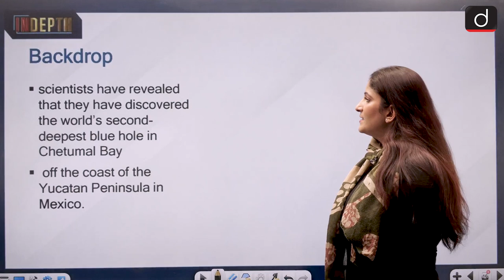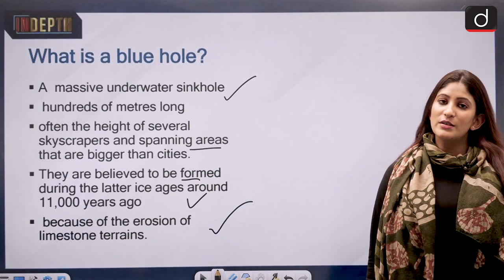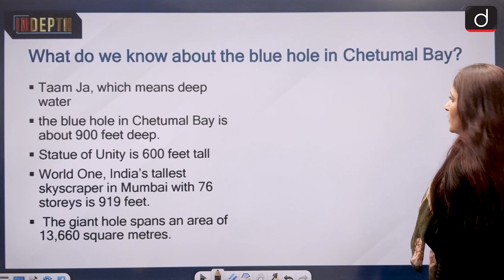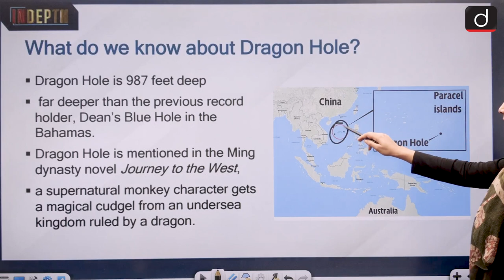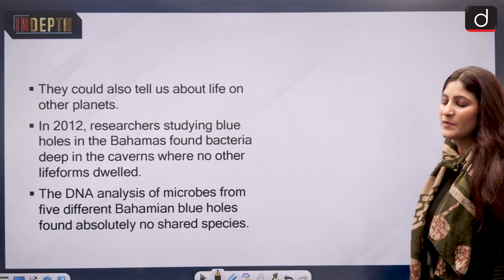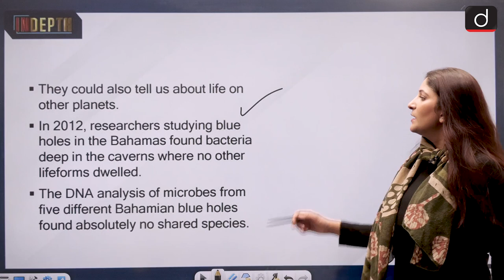What is a blue hole? - In Depth | Drishti IAS English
Did you know that black holes have cousins that appear in the ocean? They are mostly unexplored and many say they are a portal to ancient worlds. They are called blue holes. Now scientists have revealed that they have discovered the world’s second-deepest blue hole in Chetumal Bay, off the coast of the Yucatan Peninsula in Mexico.